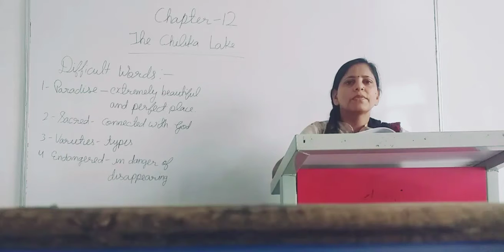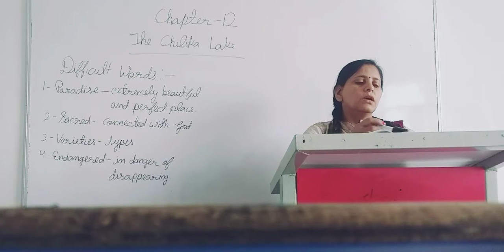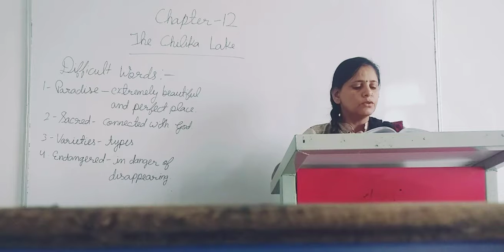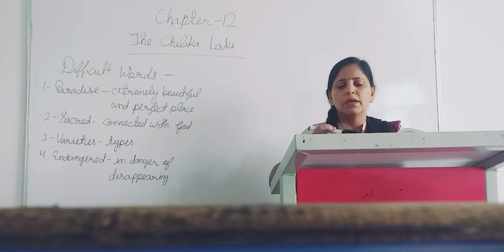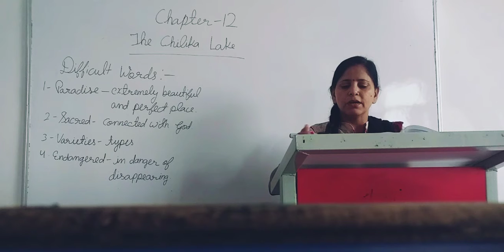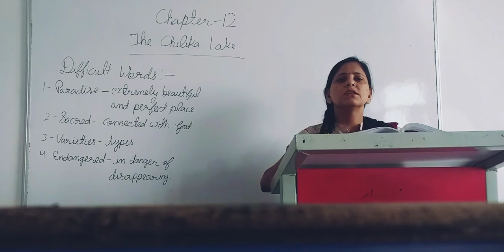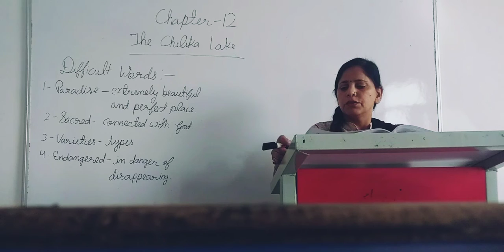The Chilika Lake